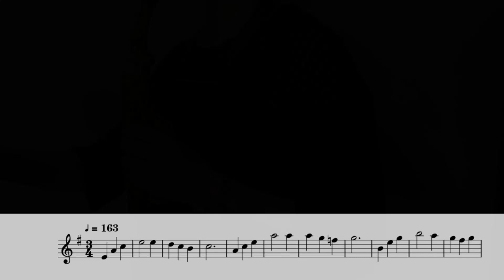人生のメリーゴーランド（ソプラノサックス演奏/楽譜）Merry Go Round of Life (Soprano Saxophone cover / Sheet music) (p:sat)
【演奏者】
Artist : さつこchannel様
リリカル・サクソフォン・アンサンブル